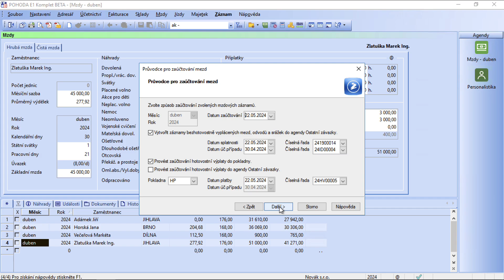Zaúčtování mzdových nákladů na Střediska - POHODA květen 2024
Nová verze programu POHODA pro květen roku 2024. Dovolte mi, abych vás provedl těmi nejzajímavějšími novinkami, které květnová verze Pohody nabízí.